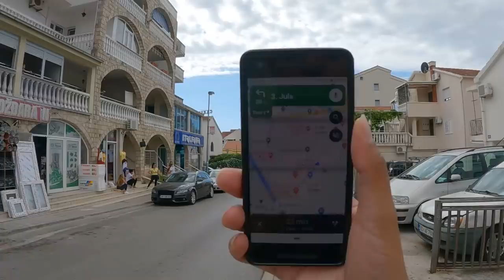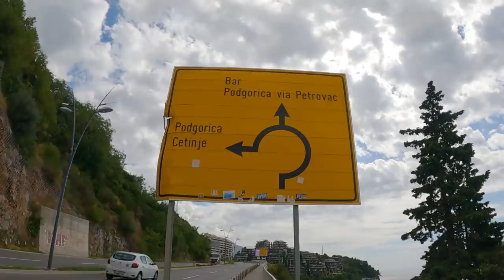Indian Living and Working in Europe || Montenegro Vlog 🇲🇪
I met an Indian Living and Working in Montenegro as a Yoga Teacher from last 7 years. He invited me for very delicious Indian Breakfast with my Couchsurfing Host. Then I Hitchhiked from Budva to Bar City in Montenegro with lots of struggle and challenges.